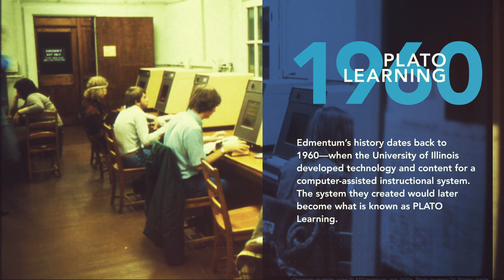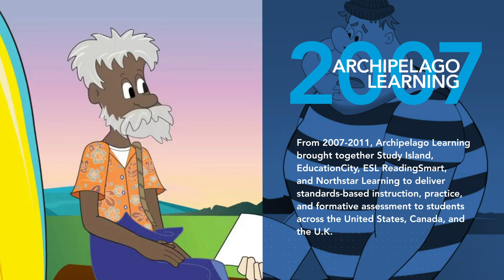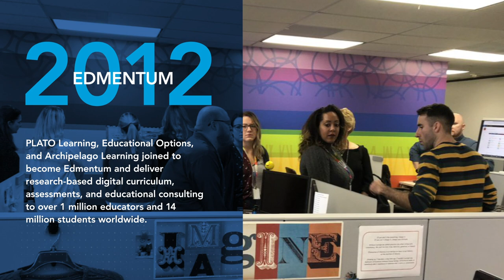The History of Edmentum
1960: PLATO Learning
Edmentum’s history dates back to 1960—when the University of Illinois developed technology and content for a computer-assisted instructional system. The system they created would later become what is known as PLATO Learning.

1997: Educational Options
Educational Options was founded in 1997 to create outstanding web-based educational programs that support students and teachers inside and outside of the traditional classroom. Today, EdOptions Academy is a fully accredited virtual school solution.

1999: EducationCity
EducationCity has been inspiring children and teachers in the classroom since 1999.

2000: Study Island
Study Island was founded as a web-based standards mastery and test preparation program. Starting in Ohio, Study Island quickly spread to all 50 states and Canada.

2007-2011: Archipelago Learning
Archipelago Learning brought together Study Island, EducationCity, ESL ReadingSmart, and Northstar Learning to deliver standards-based instruction, practice, and formative assessment to students across the United States, Canada, and the U.K.

2012: Edmentum
PLATO Learning, Educational Options, and Archipelago Learning joined to become Edmentum and deliver research-based digital curriculum, assessments, and educational consulting to over 1 million educators and 14 million students worldwide.

Today
We are committed to being educators' most trusted partner in creating successful student outcomes everywhere learning occurs.
1. We are educator first.
2. We create lasting partnerships.
3. We are a research-based leader.
4. We are a mission-driven team.